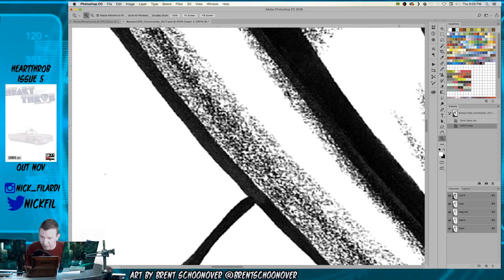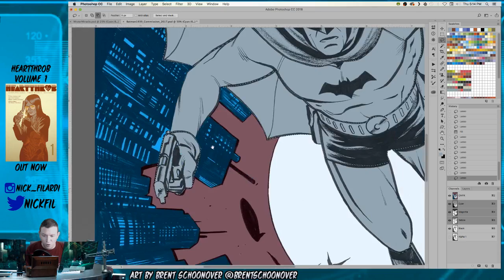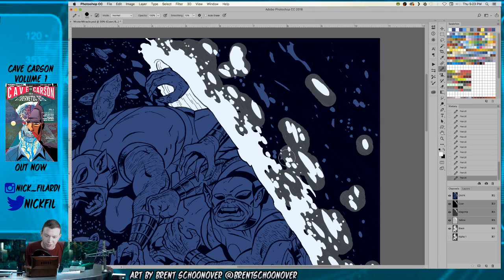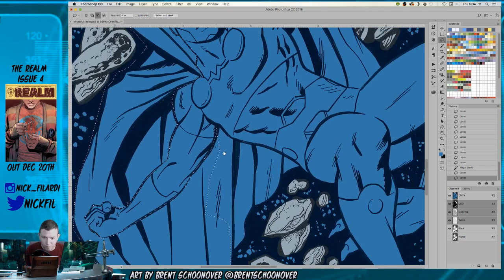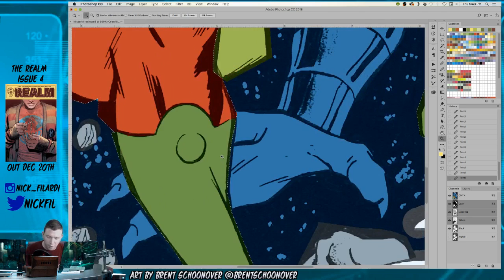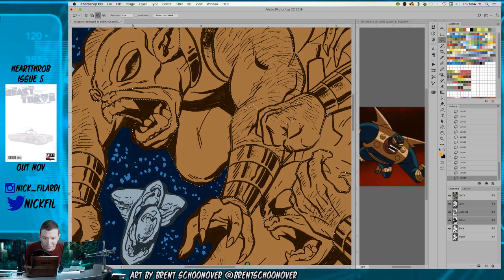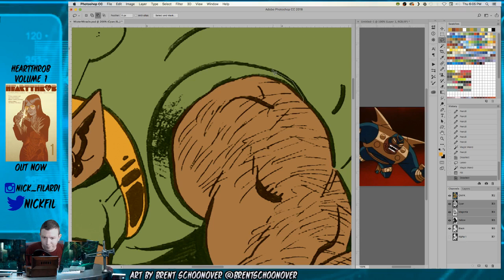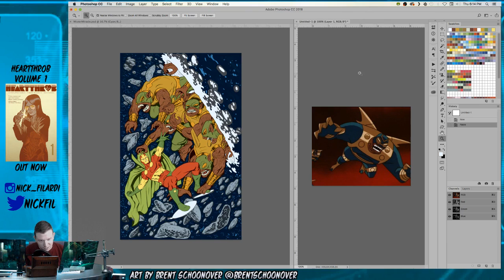Flatting 2 Brent Schoonover pieces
Flatting 2 Brent Schoonover pieces, and talking 2018 goals, why we are making art, and getting excited about comics.

Plus, the sketchbook page a day challenge! If you want to join, or just spectate a colorist re-learning how to draw, come check out the discord.